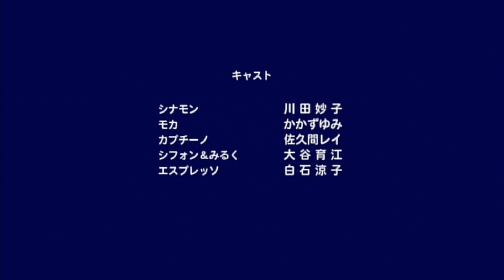A Short Review of Cinnamoroll: The Movie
It may be short, but the editing wasn't I apologize for taking so long on this as I was thinking about this video ever since I first watched the movie last week plus I may have gotten into a game during that weekend which explains the audio issues in the 3K video. Anyway I hope you enjoy this one and expect a 1K announcement video within the next couple days.